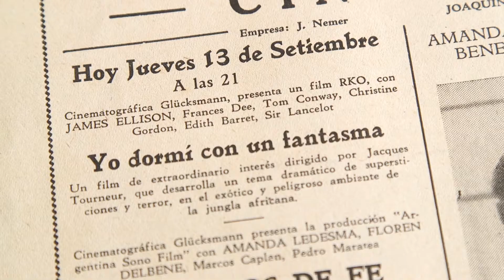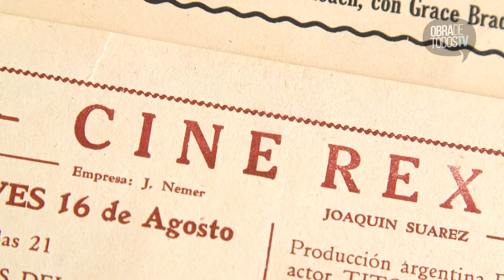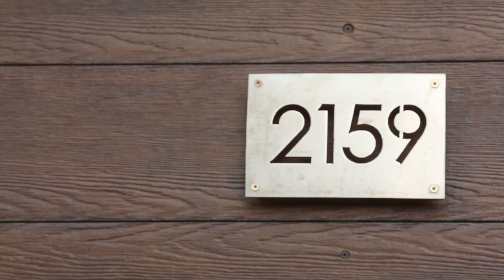Obra de Todos TV Micro 030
Reapertura Centro Cultural Cine REX, Tarariras.